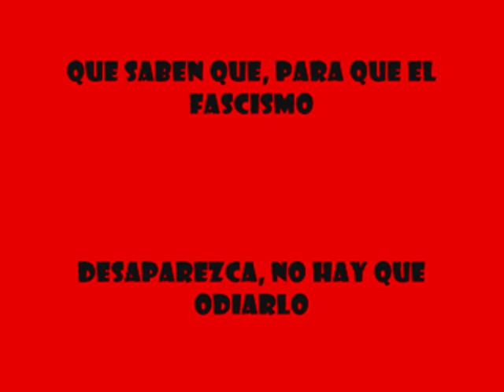WARNING, FASCISM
ALTERNATIVE INSTRUMENTAL // THE LAST ONES